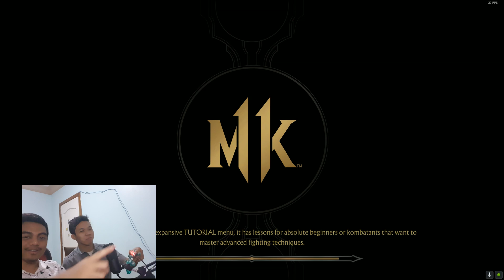TERMINATOR SAMA SINDEL SAMA SAMA OP!- Mortal Kombat 11 Indonesia